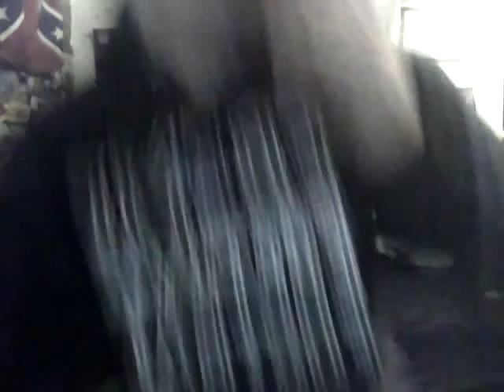2 Full Can Hit 25 Subs Thanks yall